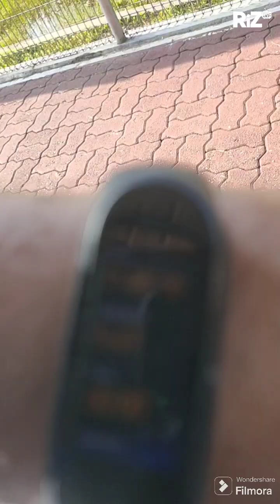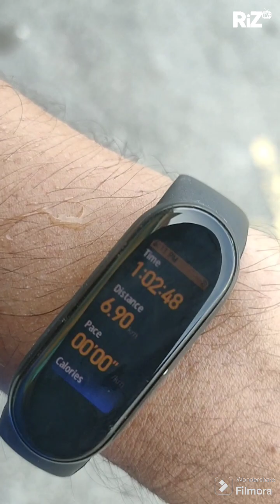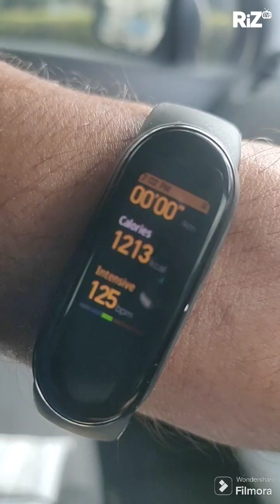Joging Sampai Stadium Tutup???🤓😂😂😂